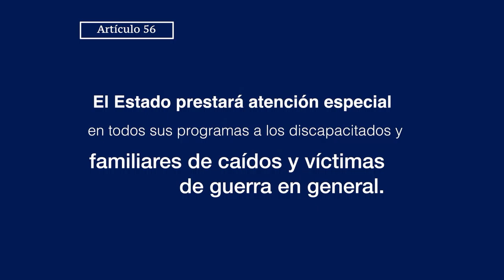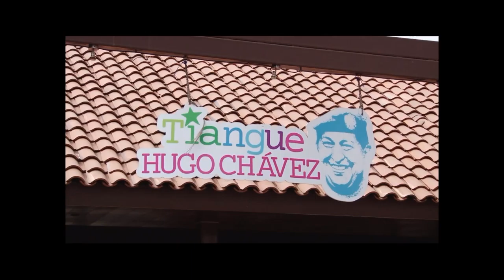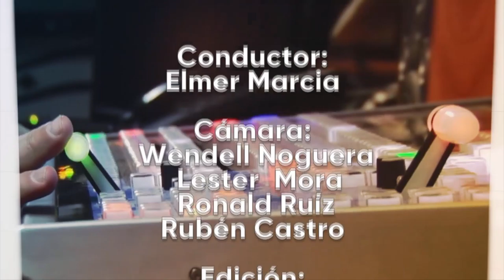Desde el Parlamento 1 de marzo 2019